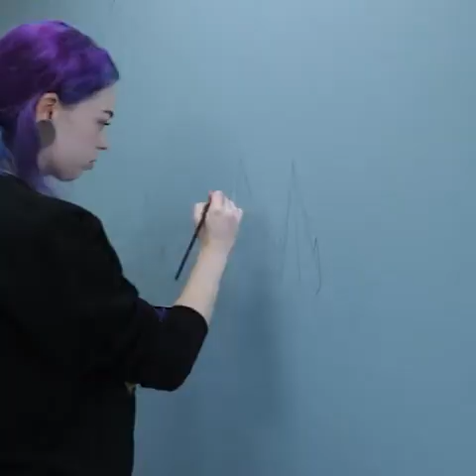Amazing people can paint a big huge Canvas how Wonderful.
painting is an image (artwork) created using pigments (color) on a surface (ground) such as paper or canvas. The pigment may be in a wet form, such as paint, or a dry form, such as pastels. Painting can also be a verb, the action of creating such an artwork.